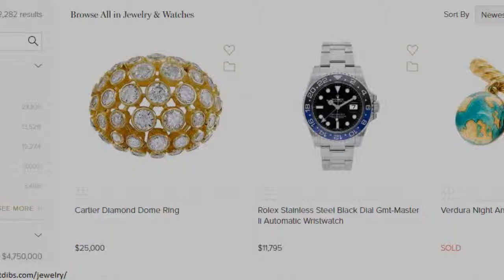How To Maximise Jewelry Sales On 1st Dibs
1st Dibs sells some of the most premium goods online, with jewelry as one of the most sought-after product categories. So how do you maximise sales on 1st Dibs?

Have you read our on smartphone jewelry photography yet?

Just want to find out more?